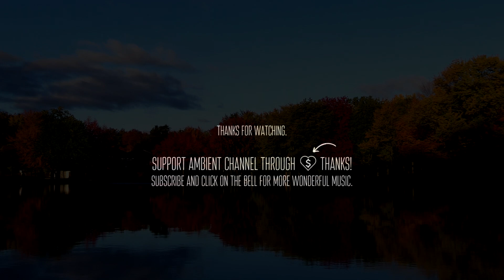Jens Montana - Sheltered [relaxing piano ambient]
Jens Montana - Sheltered 🏡

💬 “The meaning of life is just to be alive. It is so plain and so obvious and so simple.
― Alan Wilson Watts